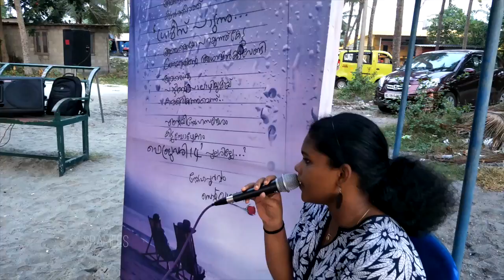ഫോര്‍ സെന്റ് വാലെന്ടയിന് ഗ്രാമീസ് പാടുന്നു 4| Valentine's s day special | GRAMEES Raw 4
എന്റെ ഈ സ്നേഹ സന്ദേശം കിട്ടുമ്പോഴേക്ക് ഫെബ്രുവരി 14 പുലരില്ലേ.